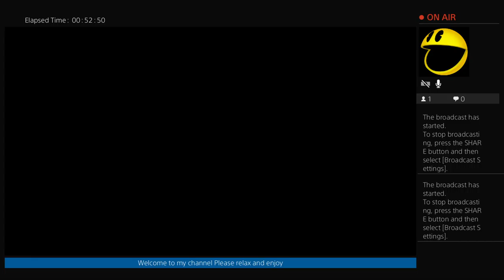Yakuza Kiwami-Part 12